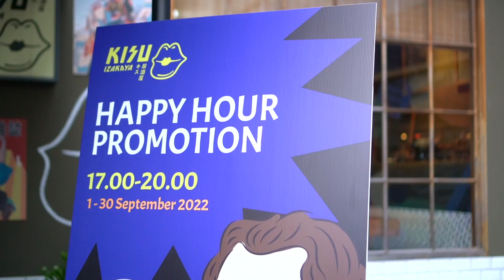Kisu Izakaya ตับย่างคือเด็ด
ใครหาร้านนั่งจิบหลังเลิกงาน ชิลๆ สบายๆ บรรยากาศดี อาหารอร่อย ขอแนะนำที่นี่เลย อยู่แถวอารีย์ เมนูมีให้เลือกเยอะมาก เลือกกันได้ตามใจชอบ ไปเลยเดี๋ยวนี้ 💕